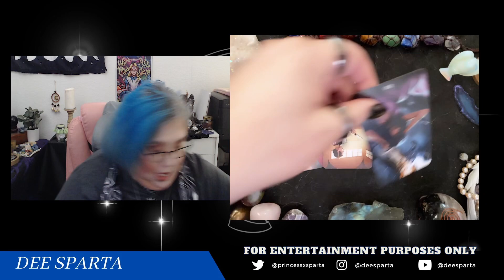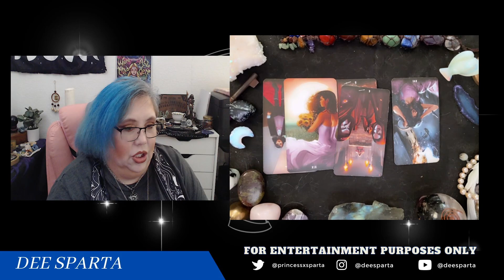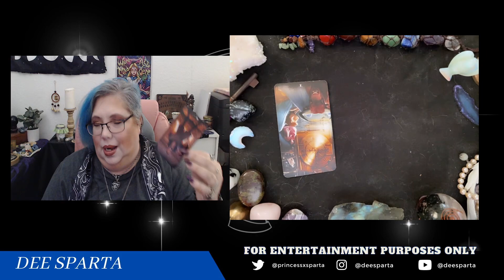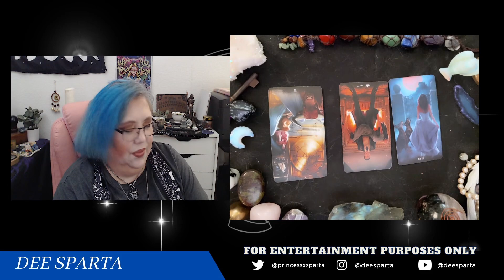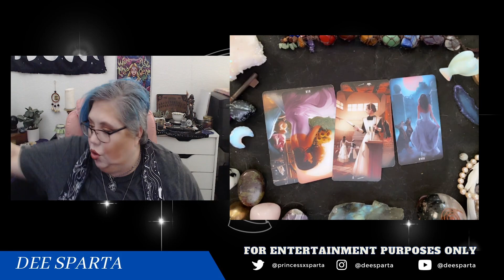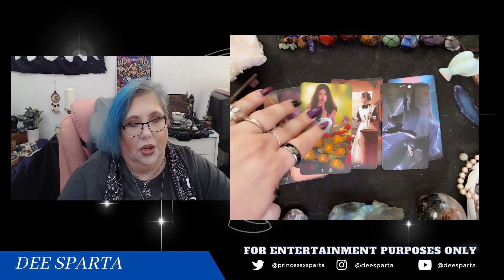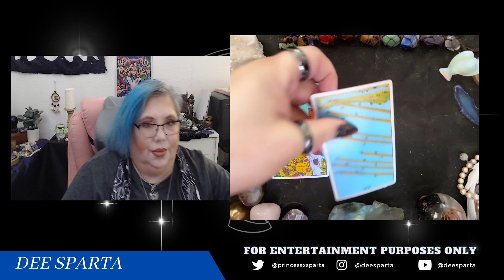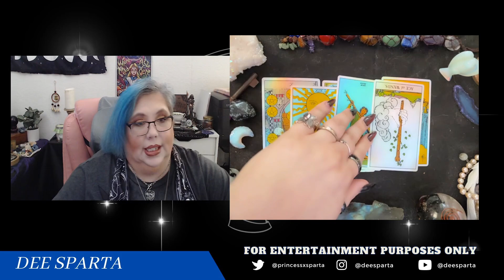True Crime Tarot: Scientology and Danny Masterson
00:00 Intro
05:20 What is a Cult?
21:09 The Church of Scientology
40:10 Danny Masterson and the letters to the Judge
58:33 Tarot Reading

My Web Novel: Breaking the Heavens